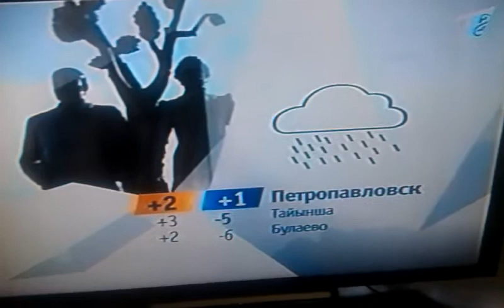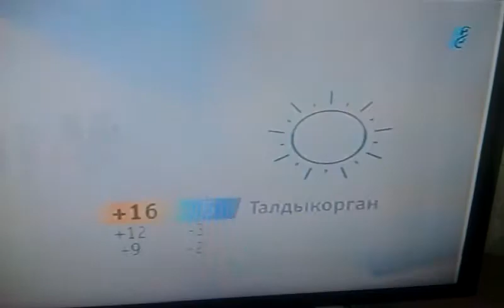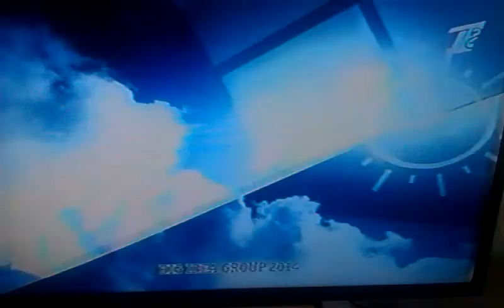Прогноз погоды (Первый канал Евразия, 05.11.2014)